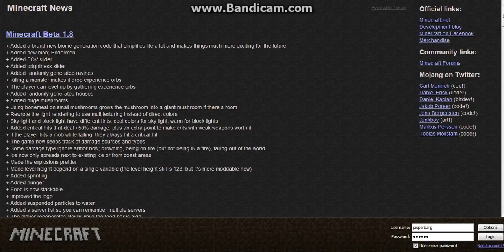[ourminecrafter] minecraft 1.0.0 released